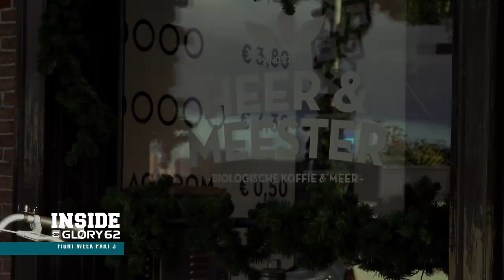Inside GLORY 62 Rotterdam Fight Week: Part 3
On Part 3 of Inside GLORY 62 Rotterdam Fight Week, teammates Hamicha and Ertuğrul Bayrak get ready for their GLORY debuts, Luis Tavares does media rounds and puts in work during a light training session, and Benjamin Adegbuyi discusses his training camp and the importance of his family.